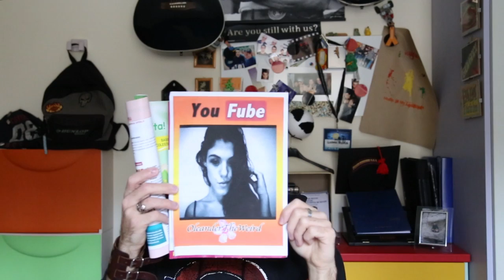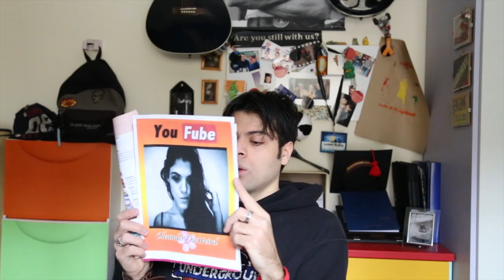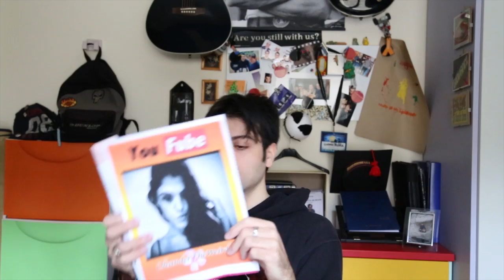Buon Compleanno OleanderTheWeird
Sopra o sotto, quattro o otto, oggi tu fai il botto! Tanti Auguriii :F